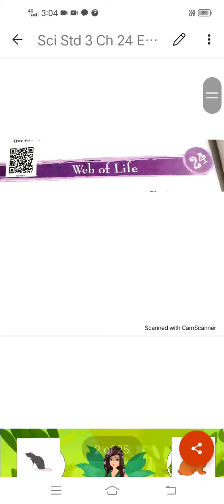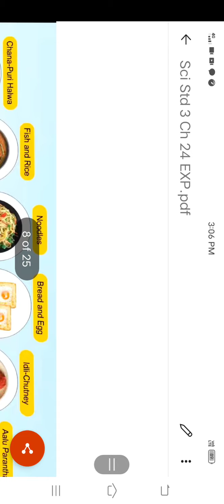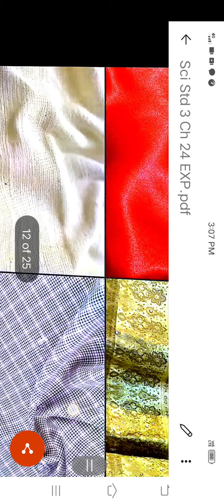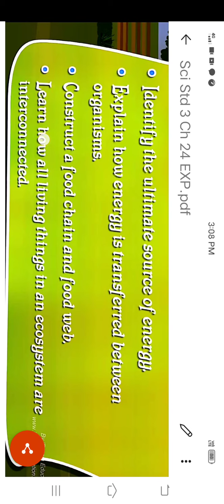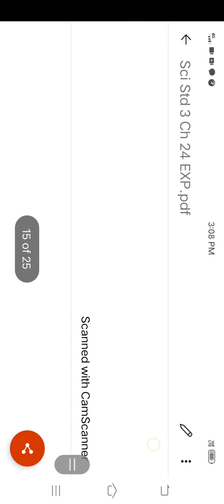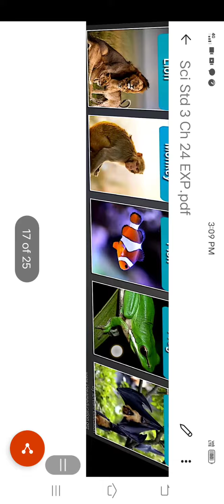Sci Std 3 Ch 24 EXP Part 1 1